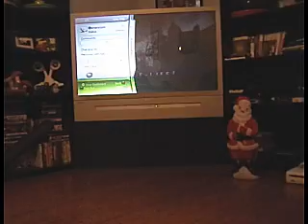Xbox 360 Problem With Half Life 2? - 1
I have no idea if my xbox is broken or not but I know it is not functioning properly. I do not know if it is my box, my copy of Half Life 2 but I cannot play Half Life 2 so I will have to send in both my Xbox and see if Valve will help me out.

I apologize for the big Green bar across the screen, from what I have read it is a security measure so you do not tape stuff. Or something like that...